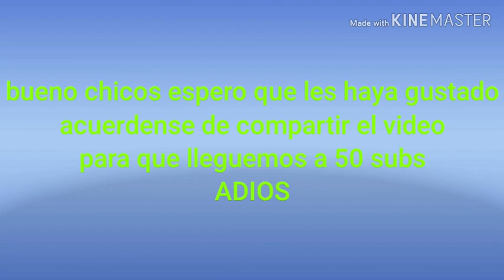/Clips LEGENDARIOS De Fortnite/¿Podemos Llegar A 50 Subs?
Compartan a sus amigos o hermanos se los agradeceria mucho